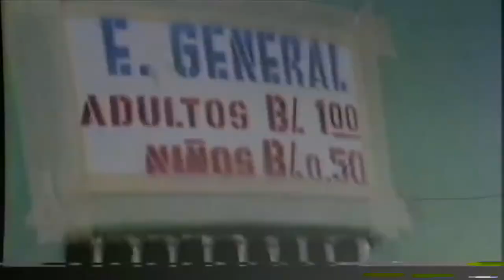PLAY SPORTS: Reportaje - Estadio Juan Demóstenes Arosemena